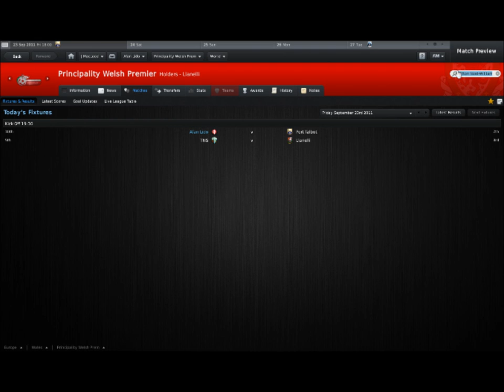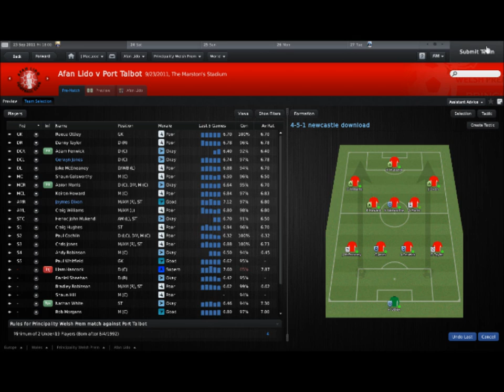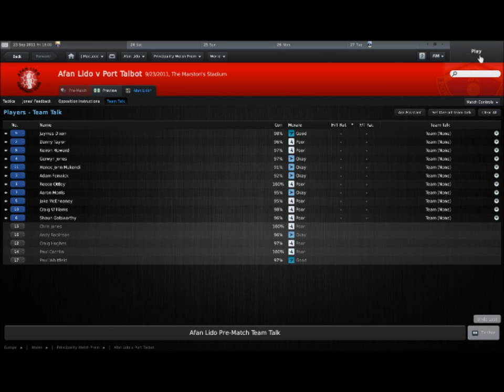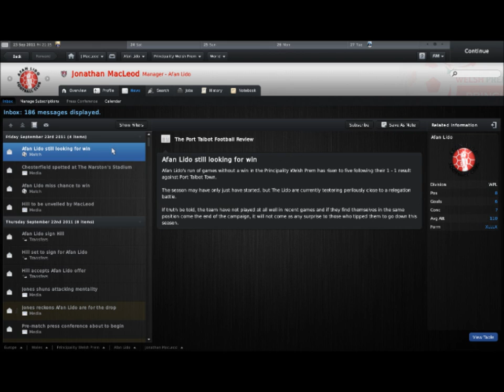Afan Lido vs Port Talbot FM